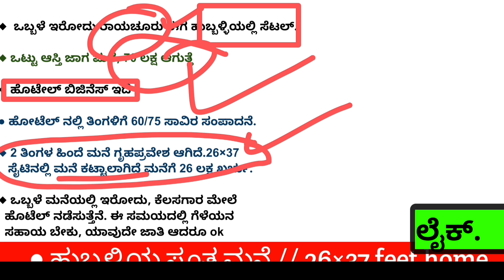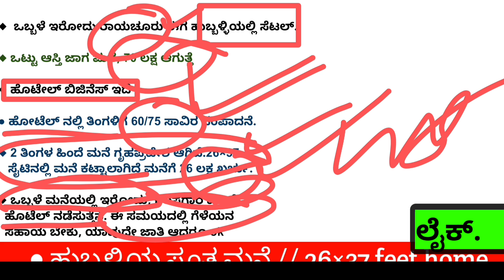70lakh new hotels review